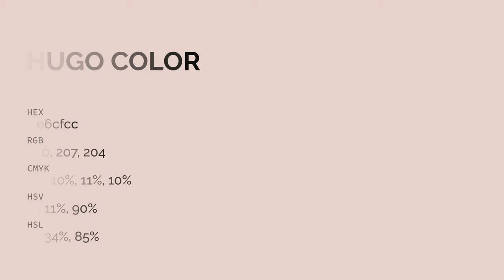Hugo color e6cfcc hex color - Orange color - Cool color e6cfcc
What color is Hugo ? e6cfcc hex color - Orange color - Cool color e6cfcc

Hex e6cfcc Color Code is also known as Hugo color.

Hex e6cfcc Color code in RGB color code model is created after adding 90.20% red color, 81.18% green color and 80.00% blue color.
Hex e6cfcc Color code in CMYK color (process color) code model is generated after subtraction of 0% cyan, 10% magenta, 11% yellow and 9% black.